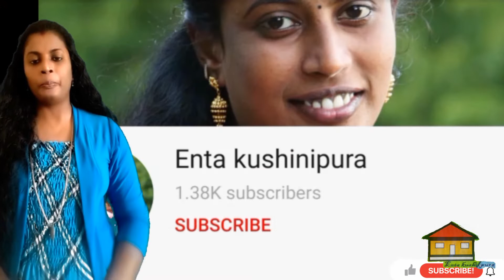ഞൊടിയിടയിൽ രണ്ട് വെറൈറ്റി ലഡു # how to make ladoo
Enta kushinipura ഇൽ നമ്മൾ ഉണ്ടാക്കാൻ പോകുന്നത് 2 വെറൈറ്റി ലഡു ആണ് . peanut ladoo and boondi ladoo .
 ഇത് ഉണ്ടാക്കാൻ ആവശ്യമായ സാധനങ്ങൾ
peanut ladoo

peanut
ശർക്കര
ബട്ടർ
കശുവണ്ടി

boondi ladoo
കടലമാവ്
പഞ്ചസാര
എണ്ണ
ഉണക്കമുന്തിരി
കശുവണ്ടി
ഏലക്ക
ഗ്രാമ്പൂ